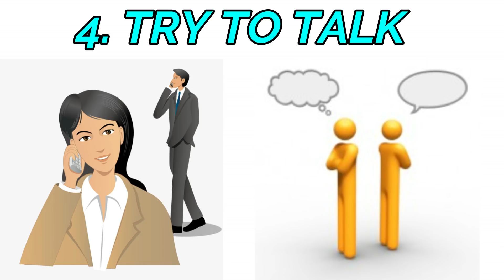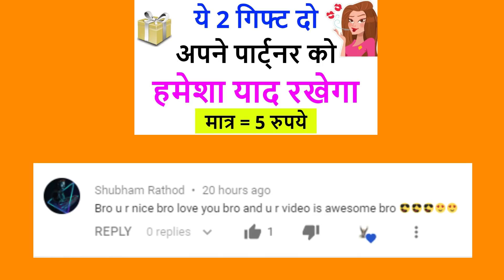पार्ट्नर इग्नोर करे तो क्या करे? What to do if your bf/gf ignores you?Relationship advice for couple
Hello Friends,
                         Is video mein hamne पार्ट्नर इग्नोर करे तो क्या करे? What to do if your bf/gf ignores you?Relationship advice for couple ke baare mein bataya hai jinhe yadi aap thik se sun kar follow karte hain toh aap ek sachhe Pyar ko pa sakte hai aur puri life happy reh kar apne love ke sath enjoy kar sakte he.

COMMENTS √

ENJOY THIS VIDEO ::पार्ट्नर इग्नोर करे तो क्या करे? What to do if your bf/gf ignores you?Relationship advice for couple

partner ignore kare to kya kare
partner ignores my feelings
partner ignores you
partner ignoring me after argument
partner ignoring my texts
partner ignores my needs
ignoring partner prank
ignoring partner
partner ko ignore kaise kare
my partner ignores me